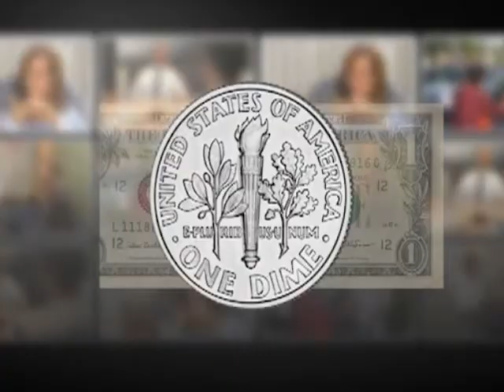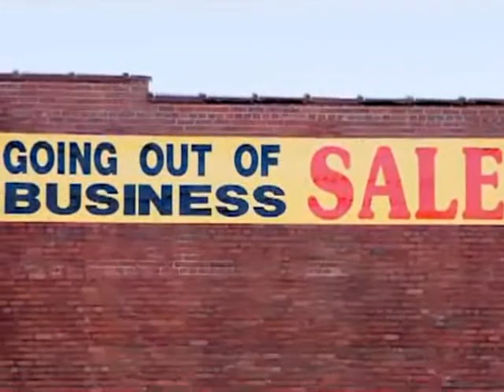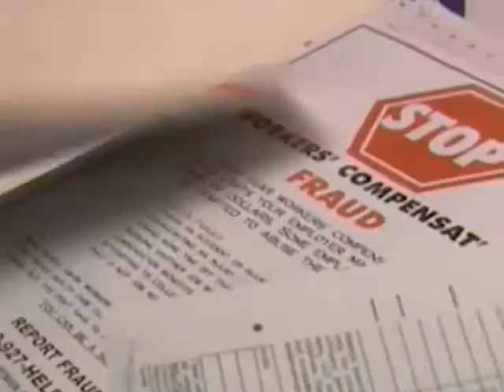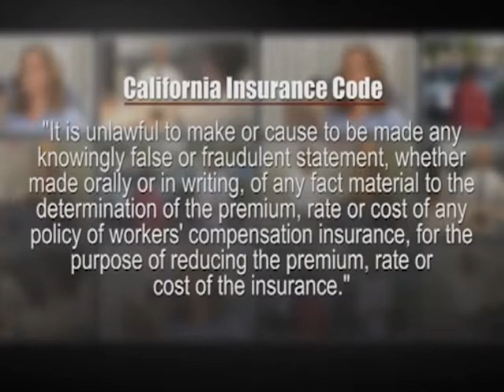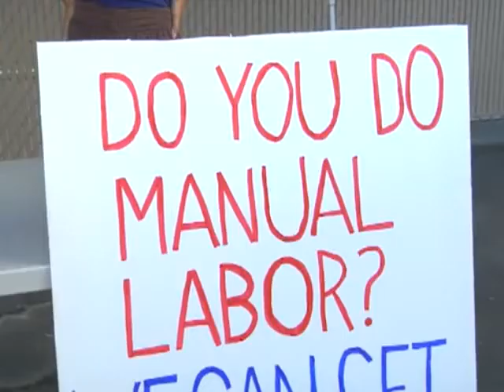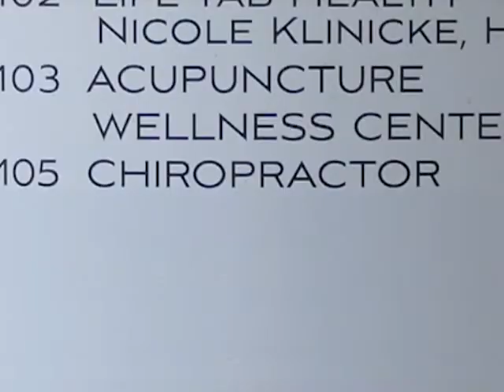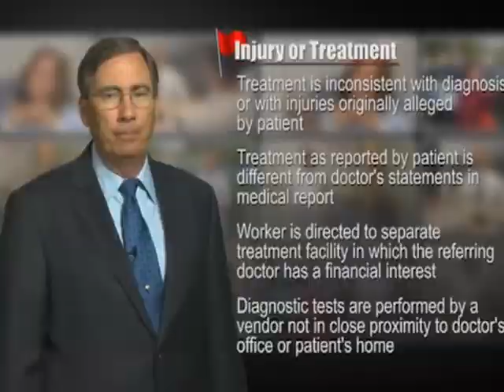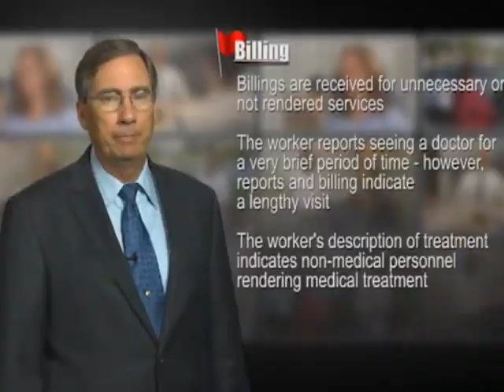Workers' Comp Fraud Truth or Consequences